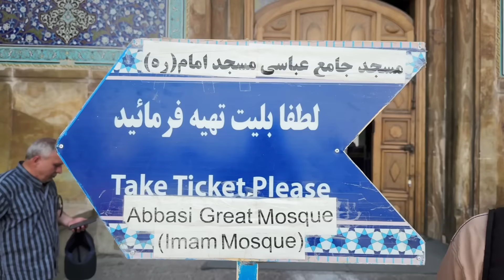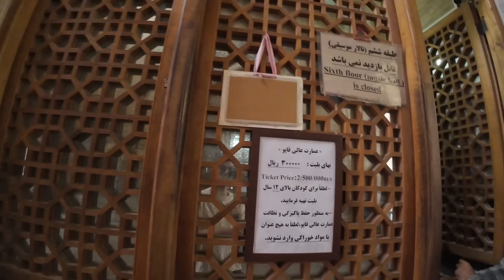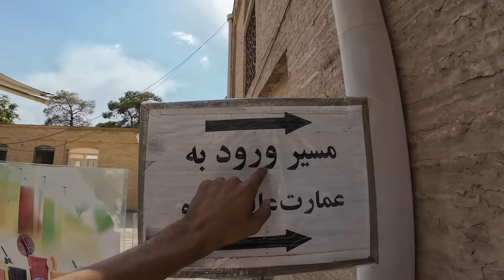هل اصفهان ايران أحلى مدينة في العالم - مدينة المسيح الدجال👀🇮🇷